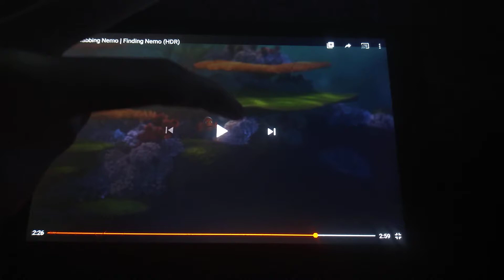Finding Nemo: Marlin NOOOOOOOOO!!!!!!!! NOOOOOOOOOO!!!!!!!!/My Reaction to (Bad Thing) 4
This has been a AlfandMacGyverYes RabbitNo

Marlin's Reaction That Eli Wages Got Terminated

Taken From Finding Nemo (2003/2019)

Marlin No! No! (Boat Scene)